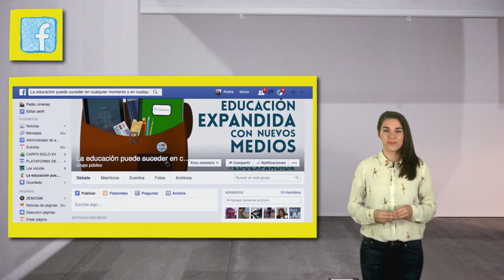Vídeo 1.1. "¿Nos situamos fuera de lugar?" - Objetivos